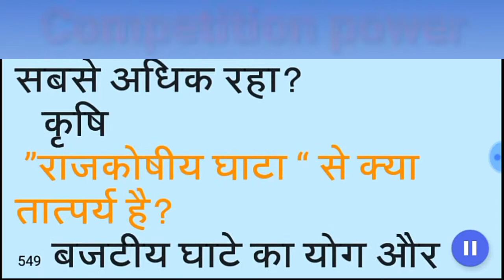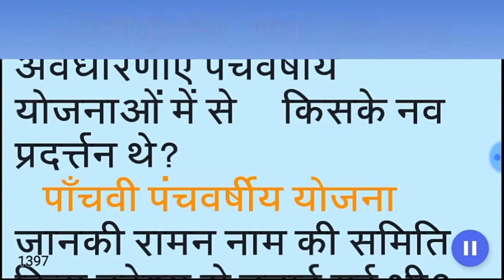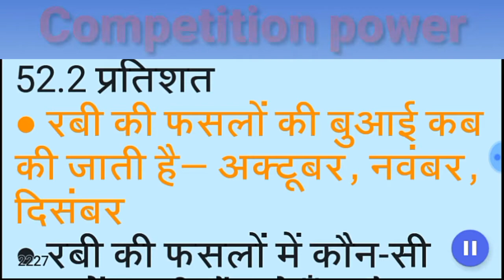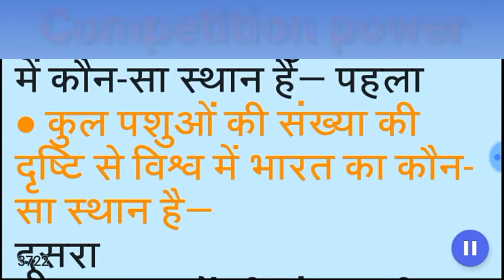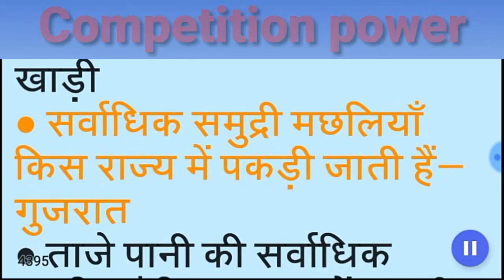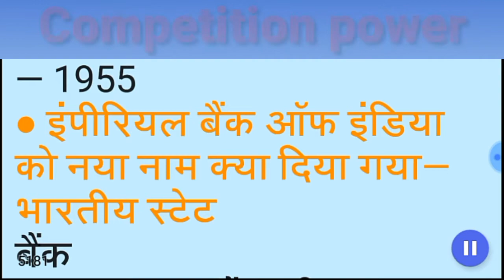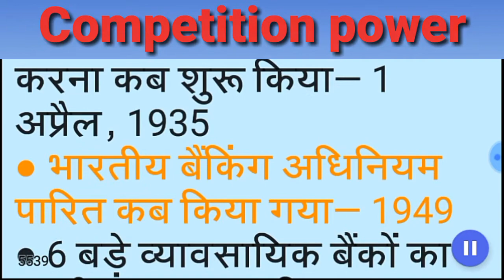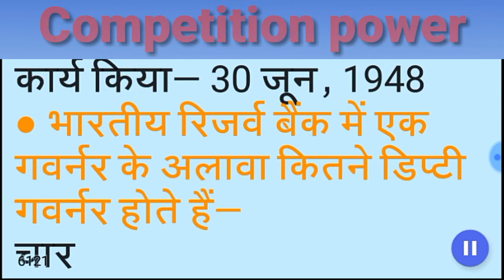Economics: Summary of economics part 2/PGT and TGT economics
Economics questions for all exam